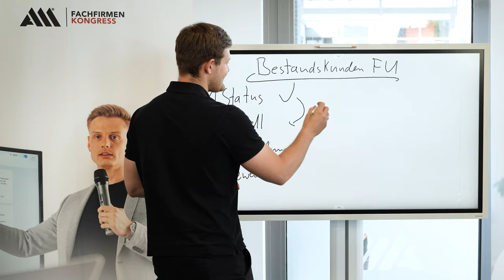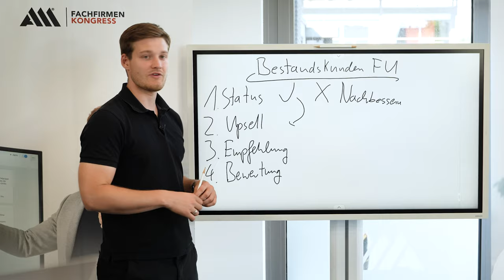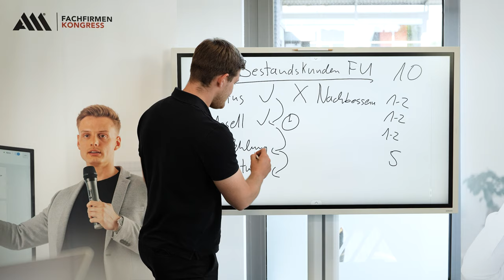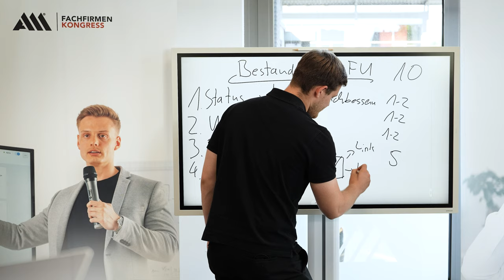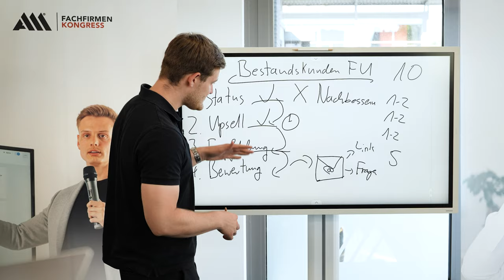PROFI TRICK: Schnell deinen Umsatz steigern - so geht's!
Jedes Unternehmen und jeder Unternehmer will und muss Erfolgreich sein, gerade in der heutigen Zeit. Was soll man aber machen, wenn es eine Zeit gibt, wo nicht mehr so viele Kundenaufträge wie gewohnt rein kommen? Dafür gibt es eine ganz einfache Lösung und mit dieser Lösung ist es dir möglich, auch in schlechten Zeiten deinen Umsatz noch weiter zu steigern, darüber hinaus solltest du diese Methode aber auch Zeiten anwenden wenn es deiner Firma gut geht denn auch hier lässt sich mit diesem Coaching Trick der gewinn nochmal deutlich erhöhen. Was dies für ein Trick ist, erfährst du in diesem Video.